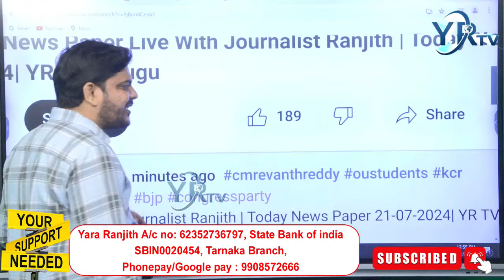రేవంత్ రెడ్డి ముందు అగ్నిపరీక్ష..?దుప్పటి కావాలా.? శాలువా కావాలా..? CM Revnath Reddy YR TV Telugu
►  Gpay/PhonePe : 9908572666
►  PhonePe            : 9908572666